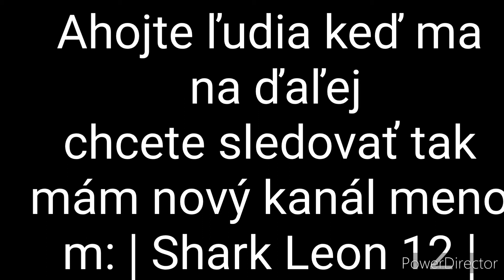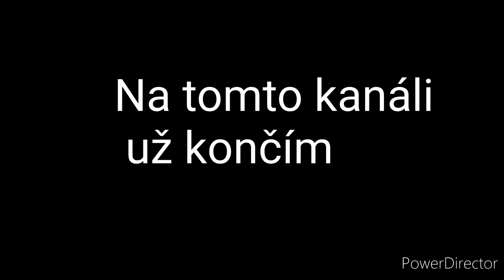Chcem vám niečo povedať